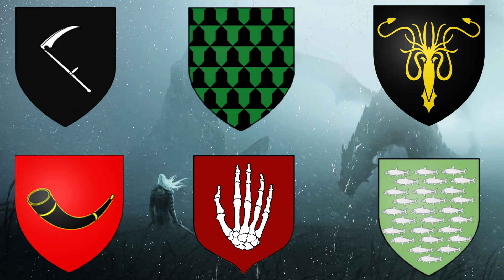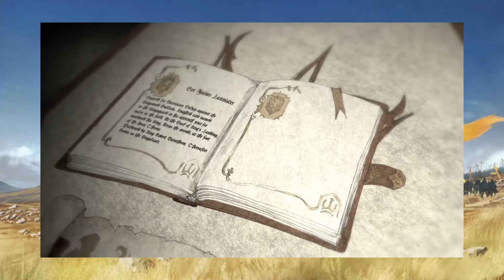Histoire #9 : Aegon le Conquérant (1-37)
Le règne d'Aegon Ier Targaryen fut marqué par plusieurs événements dans le royaume. Sire des 7 couronnes, Aegon devait à présent gouverner son immense royaume. Mais cela passe par la soumission des Îles de Fer, Dorne et la consolidation de son pouvoir.

► Sources vidéos/images/textes :
- Encyclopédie/livre de G.R.R. Martin, Game of Thrones les Origines de la Saga
- les dessins animés proviennent des bonus dvd/blu-ray "History And Lore"
- Game of Thrones Conquest and Rebellion (dvd bonus saison 7)

Game Of Thrones est la propriété de Warner Bros & de la chaine HBO. Dans le cadre de la loi "Copyright Act of 1976 (article 107)" ou "fair-use" ou "utilisation équitable" reconnue et appliquée par Youtube, il est possible d'utiliser des extraits vidéos/audios/musicaux afin de réaliser une présentation, analyse, parodie ou une critique. Les extraits ne servent que de base pour l'analyse ou la présentation. Les musiques en fond ne servent qu'à accompagner la vidéo et sont toutes mentionnées en description.